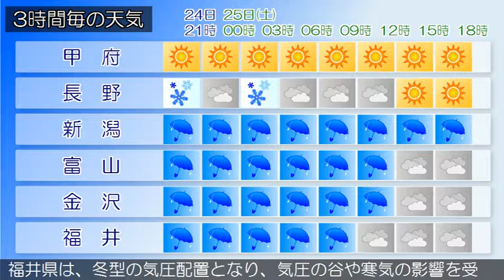2017/11/24 甲信北陸地方の天気予報 夕